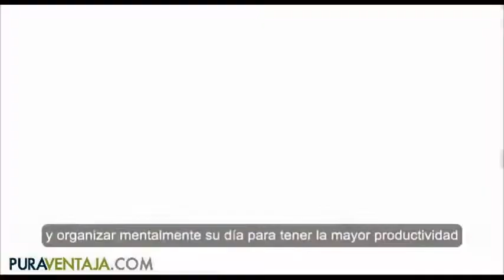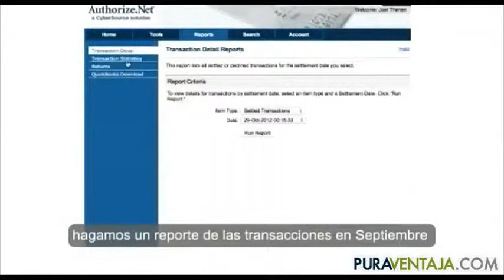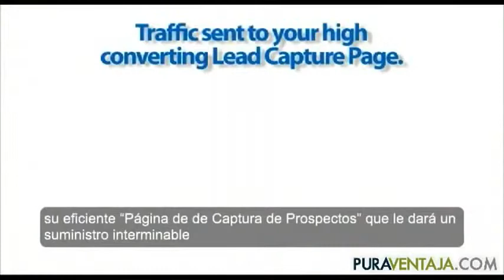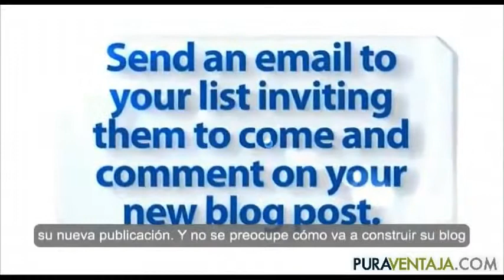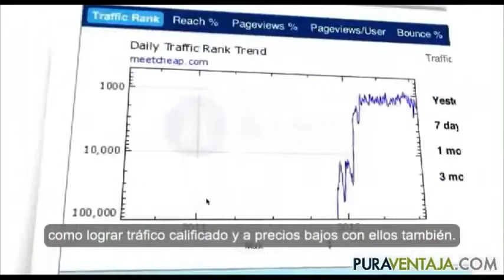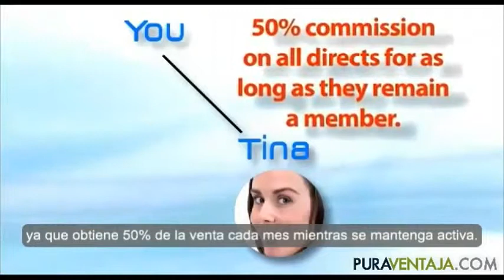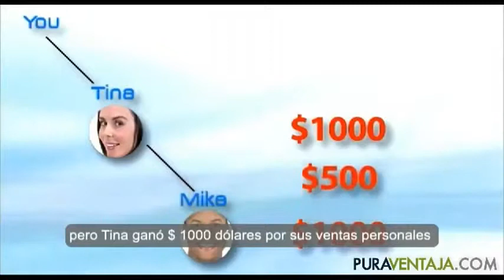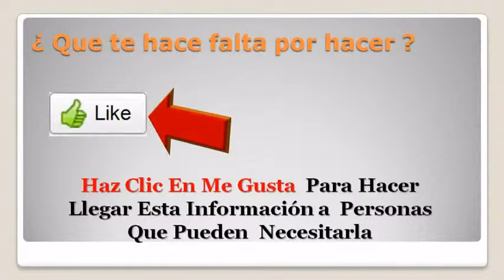Dinero mucho más fácil. PuraVentaja.com! PureLeverage en español!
URE LEVERAGE EN ESPAÑOL
Es un Sistema deNetwork Marketing  que nuestro presidente y amigo, Joel Therien, quiern gana Millones en esta Industria está poniendo en marcha.  Va a ser el Mayor Pre-Lanzamiento de la Historia de la Compañía...

Esta vez Joel  compartirá todo su conocimiento y las herramientas que él personalmente usa para crear un negocio en Internet para generar ganancias de 8 cifras al mes en ingresos pasivos y residuales de por vida.

Te estoy hablando de Puro Apalancamiento (en Inglés "Pure Leverage").  Pure Leverage en Español

Y siendo miembro de nuestro grupo tienes la oportunidad única de experimentar el Puro Apalancamiento en Network Marketing!

¿Qué es lo que vas a recibir con Pure Leverage en Español:

1. Programa de Entrenamiento Elite. Valorado en $297/mes
2. Sistema de Páginas de Captura Pro. Valorado en $49.95/mes
3. El Blog de Autoridad. Valorado en $19.95/mes
4. Generación de Tráfico Turbo. Valorado en $47.00/mes
 5. Tecnología Video Email. Valorado en $20.00/mes
 6. Nuevas Salas de Conferencias Online Valorado en $49.0/mes
 7. El Curso: "Millonario de la A a la Z" de Joel". Valorado en $19.95/mes
 8. 100% de Comisiones en Niveles Ilimitados... No Tiene Precio
 9. Acceso a nuestros embudos de Marketing, y todo el entrenamiento en español para explotar tu downline. No Tiene Precio
¡Un Valor de $510.90/mes por solo $24.95/ al mes!
En Pure Leverage en Español
Al pertenecer a nuestro grupo de Pure Leverage en Español vamos a darte contenido de alto valor, los vídeos para el manejo de las herramientas y la promoción en español para asegurar tu éxito.
Te garantizo que el entrenamiento de los Multi Millonarios que vas a encontrar en PureLeverage, además de las herramientas de muy Alta Calidad, el precio y el 100% de comisiones va a dejar a la competencia fuera del mercado...

NOTA: El Lanzamiento Oficial de PureLeverage es el 4 de Marzo. A partir de ese momento empezará el entrenamiento en Español, yo estoy traduciendo los textos para darte una idea clara de esta magnifica oportunidad, que espero la aproveches y te inscribas ahora mismo en Pure Leverage en español
Pure Leverage en Español, asegura tu éxito
Si te unes a mi equipo vas a tener toda mi experiencia y mi asesoria dispuesta para ti, para llevarte de la mano y consigas resultados en el menos tiempo posible con Pure Leverage en Español.

Si te unes a mi red de Pure Leverage en Español, vas a tener una guia de capacitación y asesoría Permanentes.